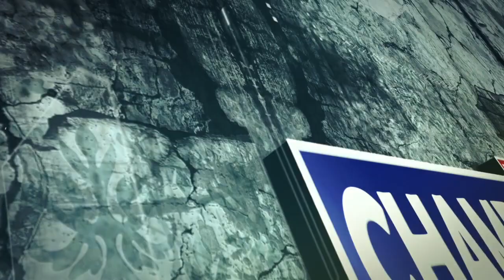विधायक डाक्टर जनकराज ने सरकार से मांगी निःशुल्क सेवाएं देने की अनुमति